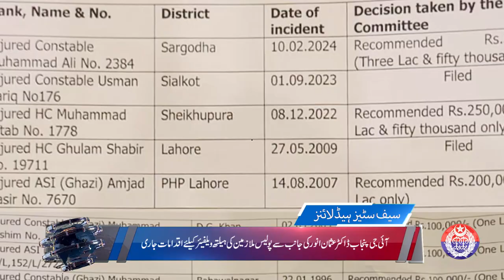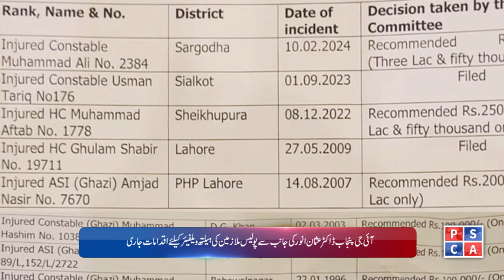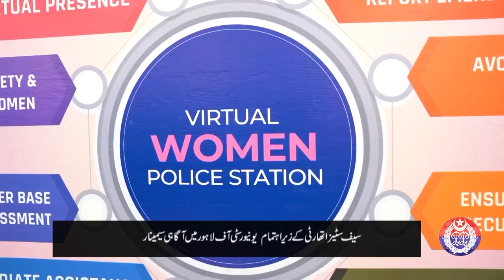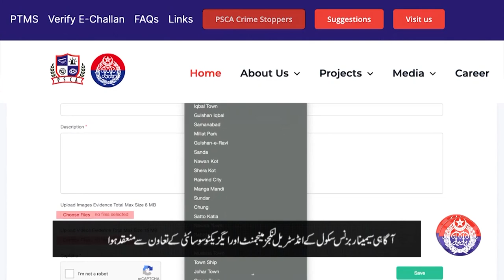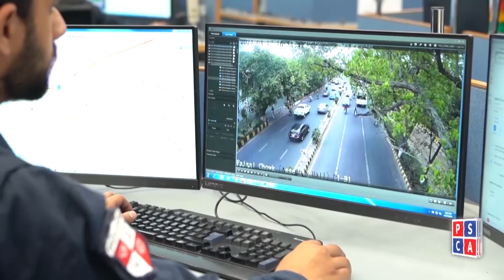Punjab Police News: Crime Updates from Punjab Safe City | April 29